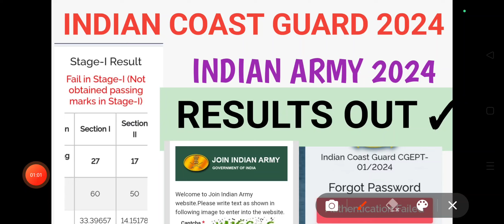COAST GUARD GD DB YANTRIK RESULT OUT ✔️ INDIAN ARMY RESULT OUT ✔️💯 COMPLETE INFORMATION BY ANAND SIR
GENERAL KNOWLEDGE  PRACTICE SET FOR INDIAN NAVY ARMY AIRFORCE COAST GUARD NDA CDS BY ANAND SIR 🚢👨

INDIAN NAVY VACANCY 2024🥺KAB AAYEGI ⚡Navy MR SSR Notification 2024🤷complete information by Anand sir
Indian Navy MR SSR vacancy 2024🥀Agniveer Navy MR SSR New Notification 2024🥀When Vacancy released ?TELEGRAM

Dc4ODBmNjlmNQ==

indian navy ssr mr new vacancy 2024
navy new vacancy 2024
indian navy ssr mr vacancy 2024
navy 2 2024
navy 2024 new vacancy
navy mr next vacancy 2023l4
navy ssr mr vacancy 2024
mr navy vacancy 2024
navy ssr mr new vacancy 2023
navy ssr mr syllabus
indian navy ssr notification 2024
indian navy mr ssr new vacancy 2024 kab aayegi

🔴 PLEASE 🥺 SUPPORT DEAR ASPIRANTS

Indian Navy SSR MR New Vacancy 02/2024 Batch Big Update 🥀 Age Limit 🥀New Vacancy Kab Tak Aayegi 😘

indian navy final merit list official update 2024
indian navy merit list 2024
indian navy mr cutoff 2024
indian navy mr merit list cutoff state wise
indian navy mr state wise cutoff 2024
indian navy ssr cutoff 2024
indian navy ssr merit list cutoff state wise
indian navy ssr mr merit list cutoff 2024
navy ssr mr cutoff 2024
navy ssr mr final merit list date 2024

=̵=̵=̵=̵=̵=̵=̵=̵=̵=̵=̵=̵=̵=̵=̵=̵=̵=̵=̵=̵=̵=̵=̵=̵=̵=̵=̵=̵=̵=̵=̵=̵=̵=̵=̵=̵=̵=̵=̵=̵=̵INDIAN NAVY MR SSR IMPORTANT INFORMATION REGARDING FORM FILLING 🥧NAVY BATCH 02/2024

Thanking You,. !